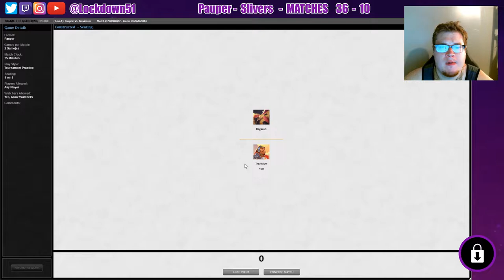I DON'T CARE ABOUT FROGMITES! - G/W Slivers VS Affinity - PAUPER - MTGO League Practice